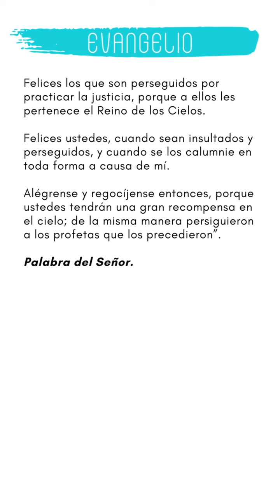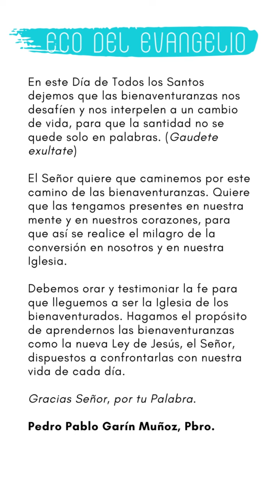ECO DEL EVANGELIO MIÉRCOLES 1º DE NOVIEMBRE